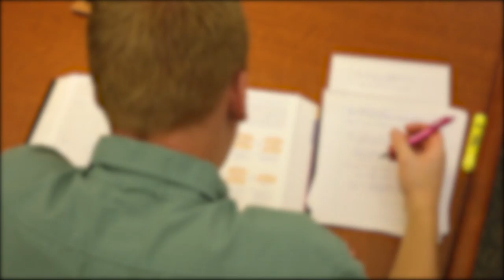Kanawha County Schools taking next step in getting college degree while in high school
What if your son or daughter could go to high school - and get a college degree at the same time - for free.